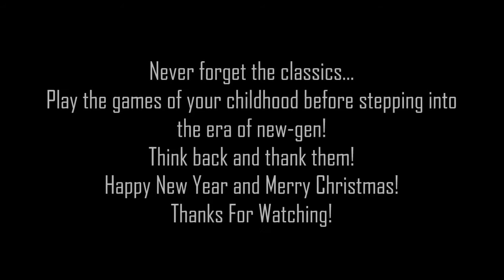Clive Barker's Undying PC Gameplay & Widescreen Patch + 1080p Fix | Classic Games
Clive Barker's Undying PC Gameplay on EVGA GT 640 2GB DDR3 Dual Slot Edition & Widescreen Fix for Windows Vista/7/8.

Scroll down for the fix & patch!

Platform :- Windows/ Mac OS x
Release date :- February 21st, 2001
Genre :- First Person Shooter, Survival Horror
Sys-Req :- Seriosuly? You can run this with a potato! :D

FPS info
Recorded With :- Bandicam
FPS :- 60 at all the time!

Resolution :- 1366x768
other stuff :- High/Max.

Clive Barker's Undying Widescreen Patch and Fix

Get this awesome classic game from Gog.com for just $4.99.
I recommend you to use the GOG version, because i never tested this patch & fix with other versions!

if you have Windows 8/8.1/10 - Make the game's executable (.exe) file's compatibility to Windows XP SP3 or Vista.

Windows 10 users - If you have installed Fall Creators Update, then you should have less issues with the Direct3D.

1) Run the game for the first time, and select 32-bit in Video options and quit the game.
[NOTE:- Do Step 8) after this if you want, or you can do it later.]

2) Go to the "System" folder in game's installed directory.

E:\Program Files\GOG.com\Clive Barker's Undying\System

3) Copy and create a backup of the file "UndyingShellPC.u" somewhere safe.

4) Download the Widescreen patch for Clive Barker's Undying here...

or

5) Copy it and replace with original "UndyingShellPC.u" in the ...\Clive Barker's Undying\System directory.

6) Open the "nglide configurator" in the ...\System directory and change the resolution to your choice, apply and exit.

7) Open the "User.ini" file in ...\System directory, search and change the following,

DafaultFOV=90 / Change 90 to 100 or 105 or 110 or 115 or 120.[games looks funny after 120 for me.]
DesiredFOV=90 / Change 90 to same amounts above.

NOTE :- BOTH FOV VALUES MUST BE THE SAME!

8) Open the game and select Video options and click on "change drivers", and change it to Direct3D or Directx3D.
[NOTE :- You can do this after step 1), and select 32-bit if it went back to default 16-bit.]

9) Start playing the game, when the in-game opening cutscene starts playing, access the console by hitting the "Tab ↹" button and type as follows,

setres [width]X[height] and hit "Enter".
EG :- setres 1920x1080

NOTE :- No need to type the resolution every time on launch, the game will automatically run on that resolution next time when you launch!

OR, ANOTHER METHOD IF THE ABOVE Step 9 ISN'T WORKING!
you can open "System.ini" in ...\system folder & Find these and change them,

FullscreenViewportX=xxxx \ change xxxx to 1920 [width]
FullscreenViewportY=xxxx  \ change xxxx to 1080 [height]

Save "system.ini" and exit!

10) Now you are running on Widescreen/1080p. Like this video if it helped!

~EVILOSERUN~